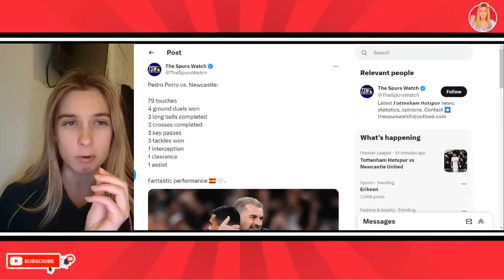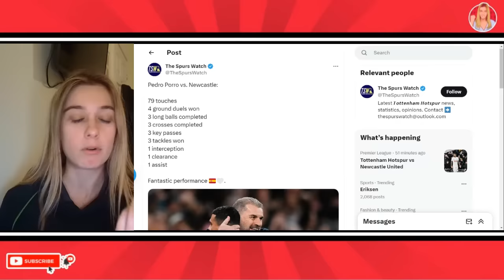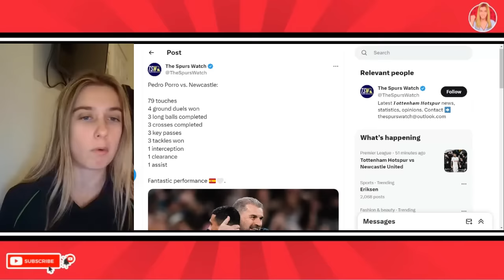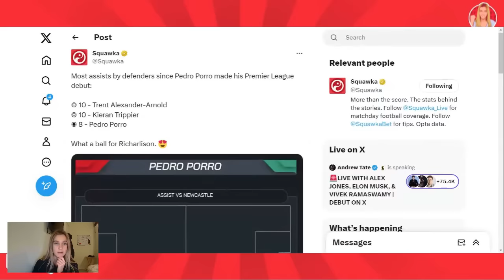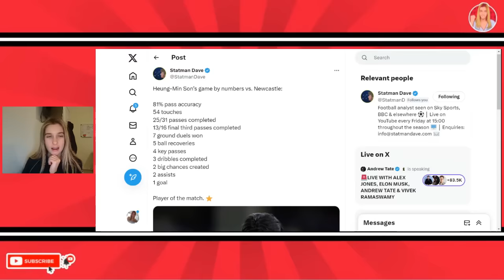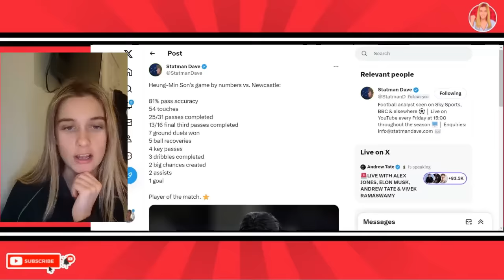FFS! Son Is Unreal! Pedro Porro & Udogie Incredible! Spurs 4-1 Newcastle Reaction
Tottenham Hotspur vs Newcastle United 4-1 Premier League Match Reaction. Pedro Porro brilliant assist. Udogie goal. Richarlison scores two. Son Heung Min masterclass at LW. Ange gets his tactics brilliant again. Spurs 4-1 Newcastle United analysis. Ange Postecoglou wow. Son vs Newcastle. Udogie vs Newcastle United. Spurs match analysis.